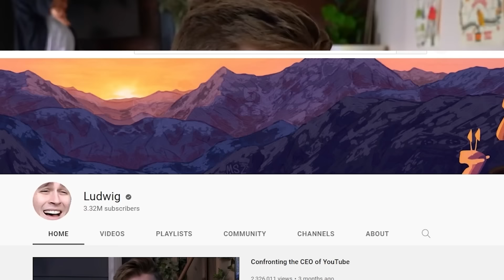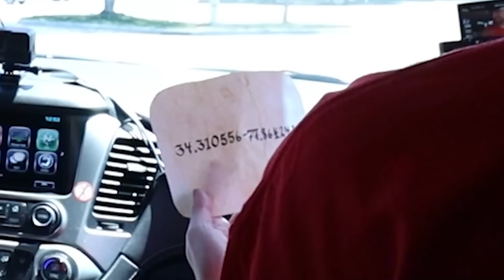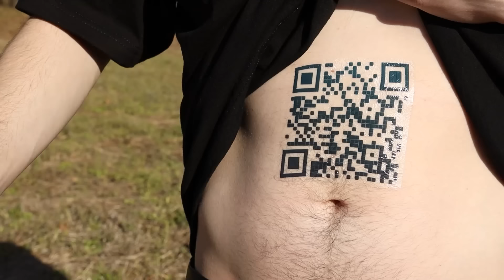I Buried $100,000, Go Find It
i cant believe i scammed mrbeast into giving me a free video lmao